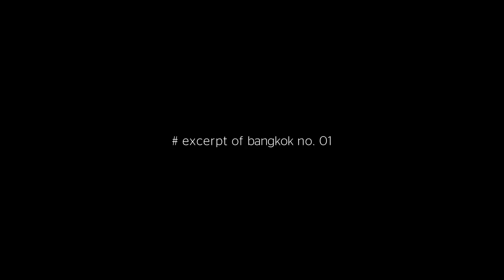excerpt of Bangkok no.01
Idea & Film: Mario Gutiérrez Cru
June 2015